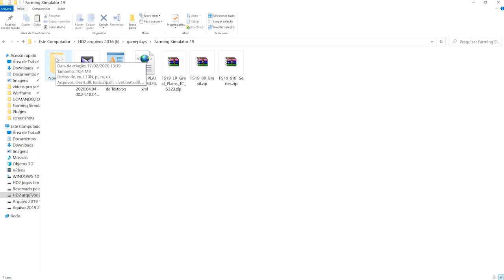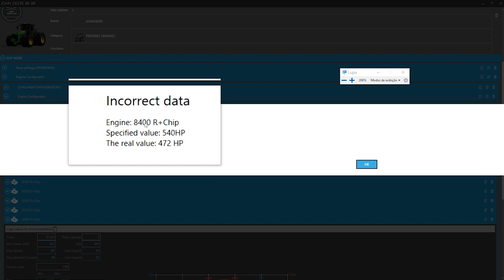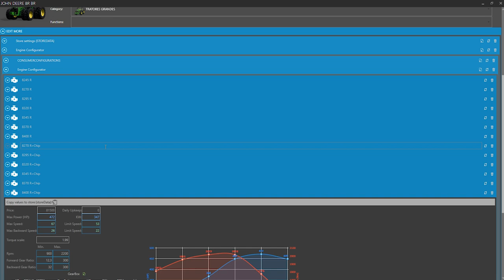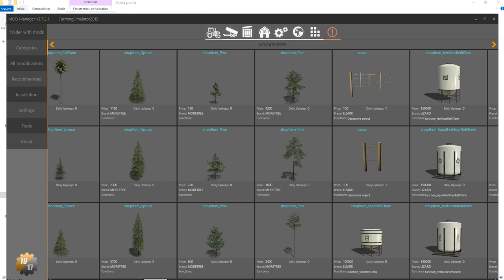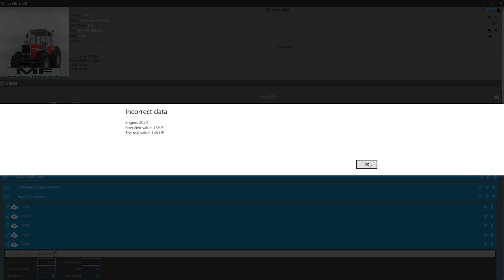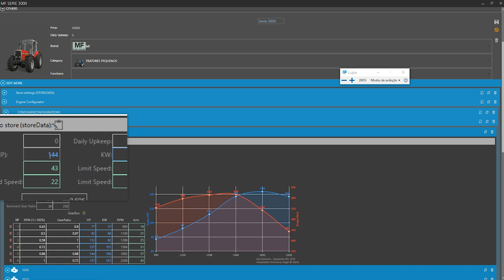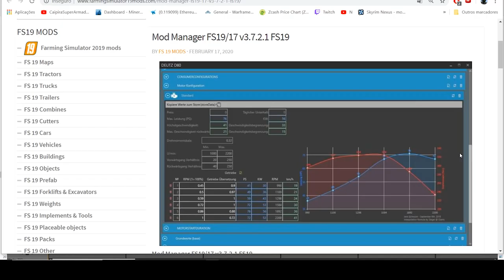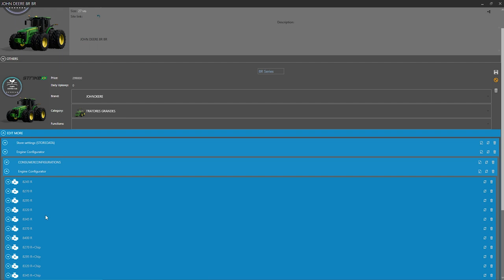FS 19 2 Ferramentas para Ajudar Modders e Testadores de Mods Easy Development Controls e Mod Manager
Veja Aqui 2 Ferramentas para Ajudar os Modders e Testadores de Mods para Achar Erros em Mods em Geral Tipo Falta de Potencia de Maquinas isso o Mais Simples de se Ver e Testar Ate Mapas e Coisas Assim e Nesse Video vou Arrumar com a Ajuda dessa 2 Ferramentas o Trator da Farm Centro Sul o JONH DEERE 8R BR FS19 que Estava com a Falta de Potencia e Usando essas 2 Ferramentas o Mods Easy Development Controls e Programa Mod Manager eu Vejo o Erro e Arrumo ele Facinho e Ficou Perfeito o que Eu Quria Arrumar e esse foi o Uso mais Basico Possivel que sei Fazer Modders e Testadores Usem Essa Ferramentas para Deixar os Seus Mods os Melhores do Mundo que Tem Muitos Bonitos mais Muito Zuados por ai e Deixe o Nosso Farming Simulator 19 Melho com Mods Bonitos e mais Proximo do Perfeito ^_^

Veja Aqui Como Usar o Mod Vehicle Control Addon para Controle de RPM e Marchas Manual

Assista aqui o Video Como Trabalhar com os GPS do Vehicle Control Addon e Guidance Steering Facinho

Veja esse Video Importante sobre falta de manutenção
Farming Simulator 19 Meu Video Muito IMPORTANTE a Falta de Manutenção da Muito Prejuizo Veja o TESTE

Como Jogar Online com quem tem Mods e Venha Jogar comigo e Criar Mega Campos e LINKS de MODS